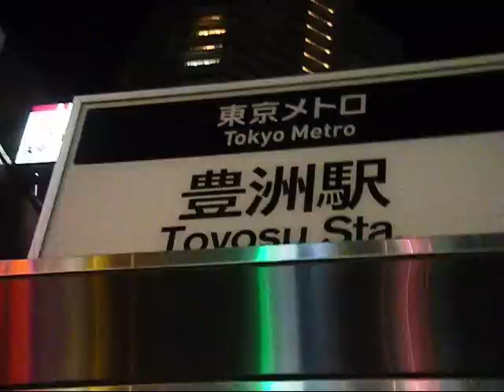マクドナルド 豊洲駅前店（電源カフェ）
豊洲駅（東京都江東区）付近の電源カフェ：マクドナルド豊洲駅前店への道順を動画でナビします。豊洲駅は東京メトロ有楽町線の駅です。

ネットブック・ノートパソコン・iPhone・iPad・PSP・DS・携帯電話ユーザーのための電源カフェです。

電源カフェって？